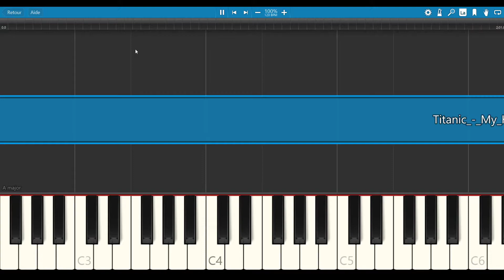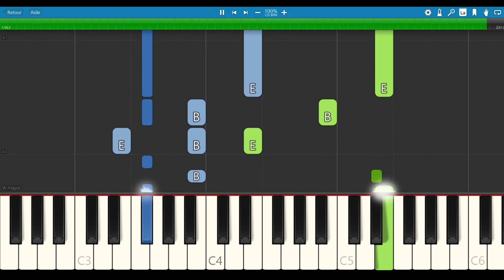My Heart Will Go On - Titanic [PIANO TUTORIAL + SHEET MUSIC]